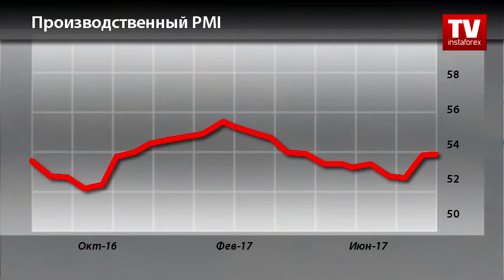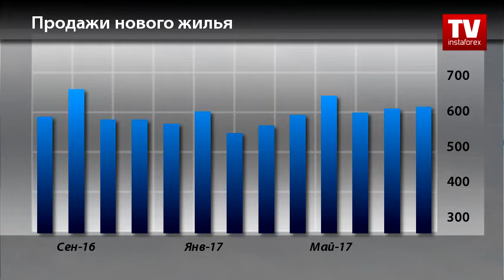Календарь трейдера на 21 - 23 августа